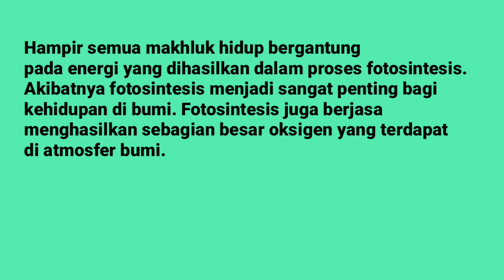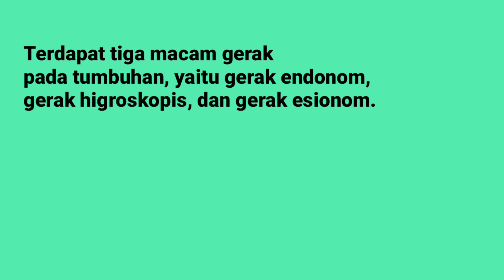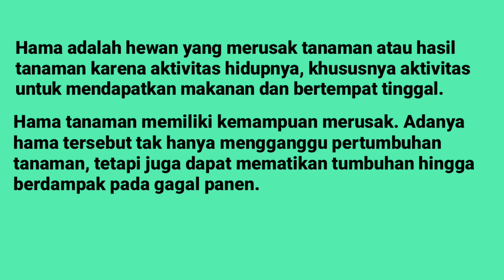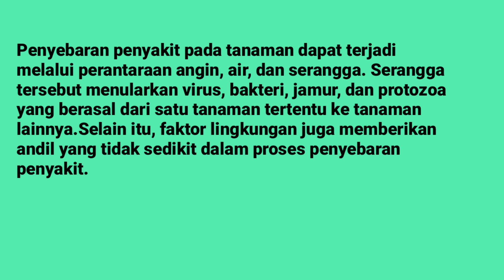BERBAGAI SISTEM DALAM KEHIDUPAN TUMBUHAN